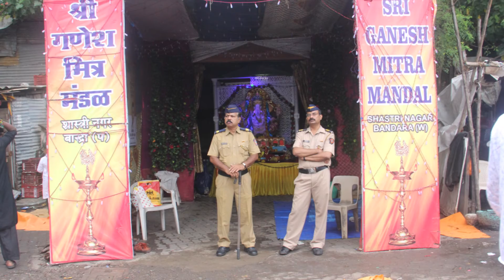Eid Al Adha Namaz Bandra Station 2017 Memories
I have been shooting both the namaz at Bandra station for many years before the pandemic.

part of my street photography street stories ..